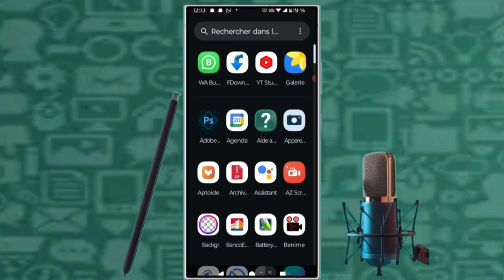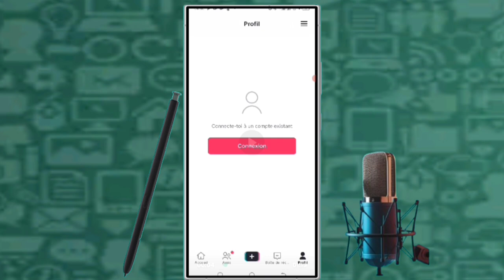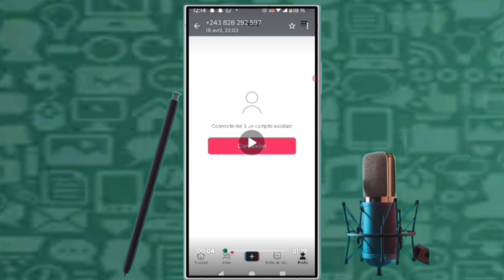✅faites-le dans votre WhatsApp maintenant, tout ce que vous devez savoir sur WhatsApp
dans cette vidéo nous vous apprenons à apprendre et vous expliquons   Faites ceci dans votre WhatsApp maintenant, tout ce que vous devez savoir sur WhatsApp dans cette vidéo et vous et moi qui avons aimé la vidéo laissez un commentaire et partagez et dites-nous ce que vous pensez de cette vidéo et vous et moi qui venons de rencontré la chaîne Abonnez-vous et activez la cloche pour ne pas rater les prochaines vidéos et ne pas nous oublieret n'oubliez pas nous venons d'activer une boutique sur la chaîne visitez nous merci .

Vidéo app
Vidéo Facebook
Vidéo youtube
Vidéo tiktok
Vidéo Instagram
Vidéo internet

Kontak WhatsApp 👇👇
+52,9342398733